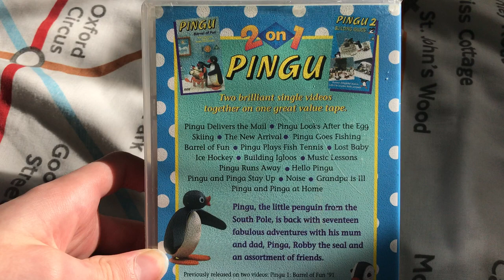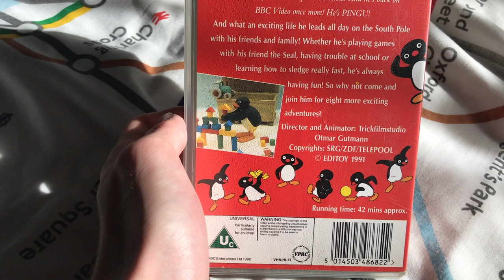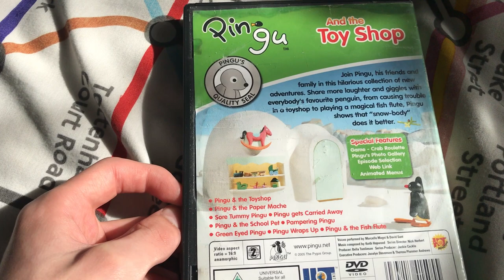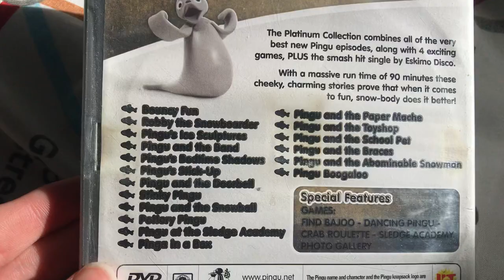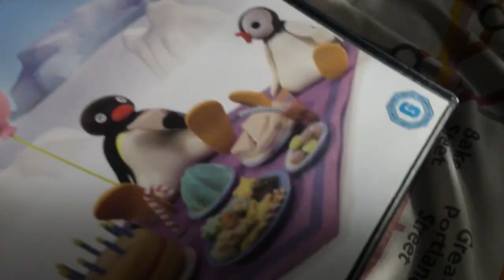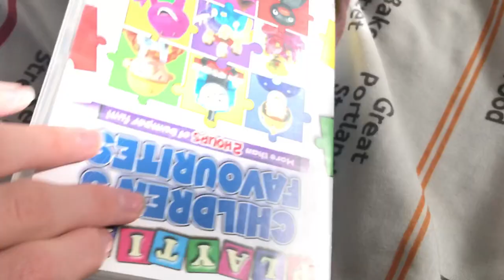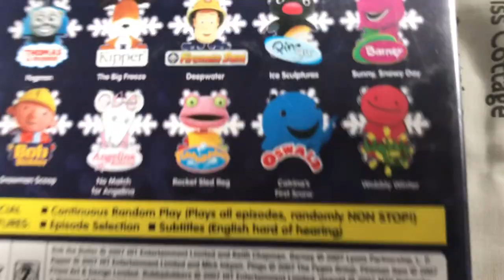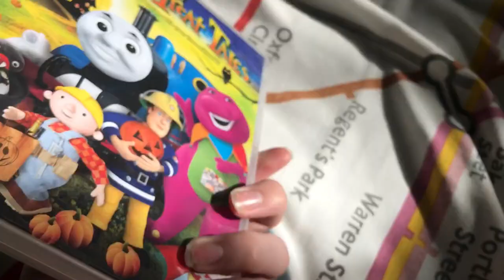My Pingu VHS & DVD collection.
I'm sorry if I don't have that many